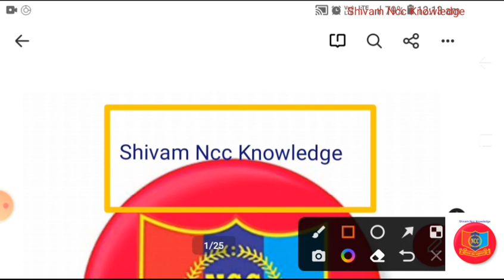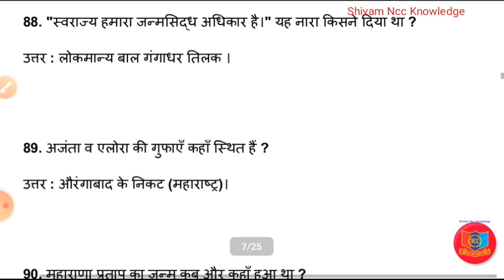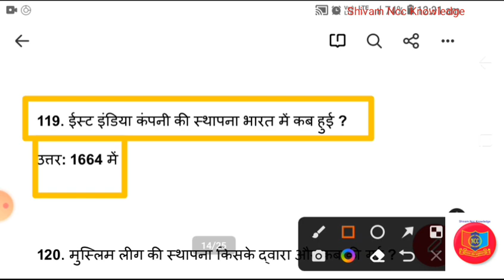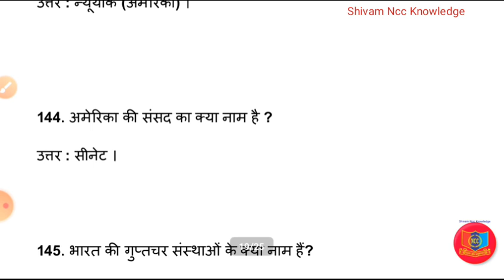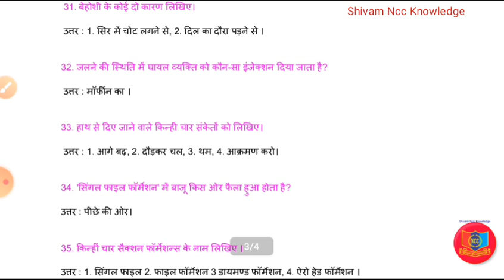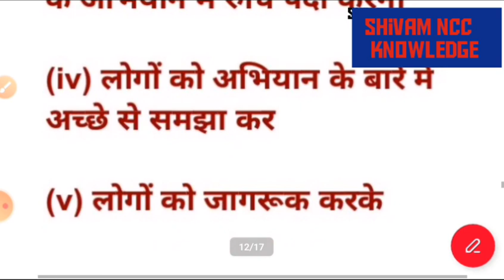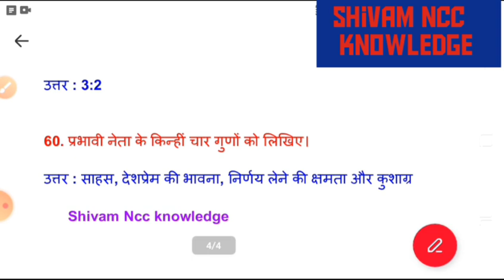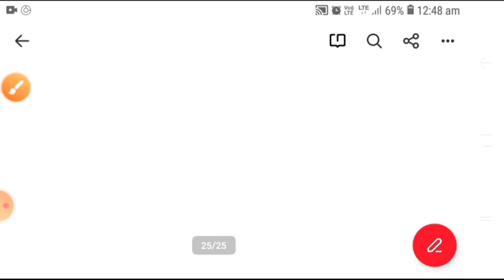NCC 'A' 'B' & 'C' certificate exam most important questions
Ncc Solved paper
Ncc second year paper Ncc test paper
Ncc question paper with answer
Ncc 1st year paper
NCC Exam Paper
Ncc Exam b Certificate Ncc Exam a Certificate NCC Exam c Certificate Ncc Exam Question
Ncc b Exam question answer
Ncc c Certificate Exam question answer
NCC a Certificate Exam question answer
Ncc Exam pdf
Ncc b Certificate Exam pdf
Ncc c Certificate Exam pdf
NCC a Certificate Exam pdf
Ncc Solved paper
NCC Exam Paper
Ncc Exam pdf
Ncc b Certificate Exam pdf Ncc c Certificate Exam pdf

NCC 'A' 'B' & 'C' certificate exam most important questions || Ncc entrance test || NCC exams ||

दोस्तों मैं Shivam इस चैनल पर NCC से Related सारी महत्वपूर्ण जानकारियां Share करता हूं और अगर आप मेरे चैनल Shivam Ncc Knowledge पर लगातार बने रहते हैं, तो NCC 'A' 'B' और 'C' Certificate Exams में 100% A Grade से पास करने से कोई नहीं रोक सकता !